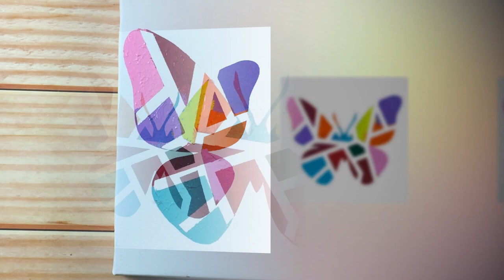Simple Butterfly 🦋 Abstract Painting with Masking Tape #192 / Satisfying ASMR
Hello :-)
Today's Painting is  Simple Butterfly 🦋  🎨